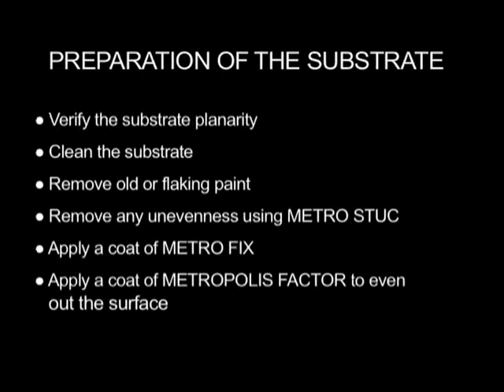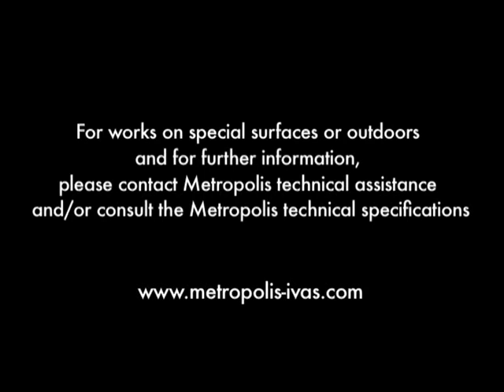Manhattan 1 Urban Effect - Metropolis by Ivas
MANHATTAN 1 - Pearl Lined Effect
Thick acrylic-siloxane textured coating, water repellent, finished with decorative paint being breathable, washable, water-based